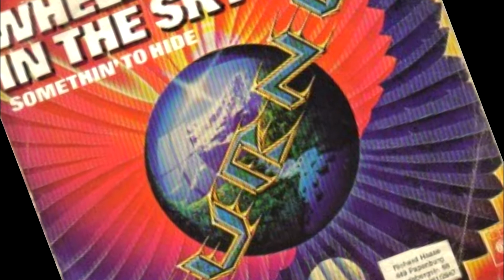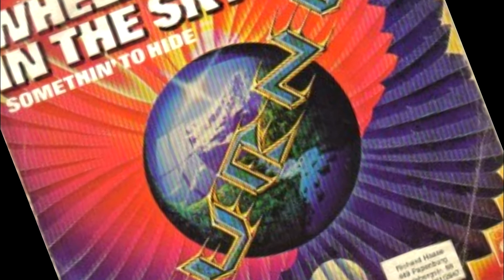Journey Wheel In The Sky Longer UltraTraxx Album Mix